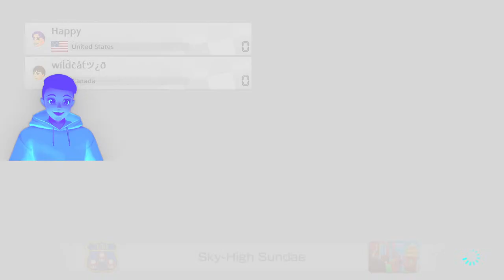🔴MINECRAFT + MARIO KART 8 DELUXE with YOU!😁👀 VARIETY STREAM!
Come join us for a Minecraft stream where viewers and I are creating a happy little realm together! Because of griefers/trolls/hackers/etc we sadly can’t invite everyone to the realm until they are a trusted community member, but I love doing viewer world visits especially for newer viewers to see your amazing creations! You just need to add me as a friend, my gamertag is Happy1549, let me know yours and verify that your world is family-friendly (no swearing, adult language or content, etc)

While technically a survival realm, it's usually set to peaceful and we want to peacefully coexist, create a collaborative community where we can hang out, play and help each other whenever possible. It's NOT a place for drama, trolling, pranks, griefing, abusing glitches, hacking, impersonating or intentionally misleading others.

Access to the realm is limited to a channel loyalty point redemption for (6000 points / 20 hours of watch time, !points in chat to see how many you have or if you want to redeem it's !redeem realminvite). You must also read and agree to follow the rules and community guidelines linked below and do either a viewer world visit on stream or play another online game with us first. Failure to follow the rules will mean your access to the realm will be revoked as well as a possible ban/mute/block

We want our happy little community to be a safe space that’s inclusive, supportive and non-toxic where everyone feels welcome and included in the fun. Failure to follow the below rules and community guidelines will lead to a ban/mute/block:

2ND CHANNEL - Happy Little Gamer PLUS for FORNITE and OVERWATCH, less wholesome games, but same non-toxic rainbow and sunshine vibes

What Texture/Shader pack do you use?
It's not a texture or shader pack, but a Raytracing/RTX resource pack. Defined PBR is the one I use most of the time (plus Cinematic Fog, Borderless Glass, Glowing Ore Pack Addons for it). It only works on PC Minecraft Bedrock with a high end RTX-capable graphics cards (NVIDIA GeForce RTX 20 Series and higher, and AMD Radeon RX 6000 Series and higher). Microsoft's shown demos of Raytracing on Xbox, but haven't made any more announcements or a timeline.

INTRO MUSIC
Krayzius & Brainstorm - Virtual Boy

0:00 Intro - Starting Soon
3:24 Stream